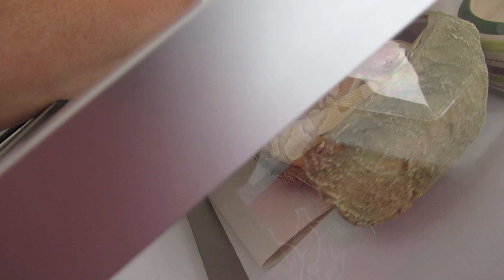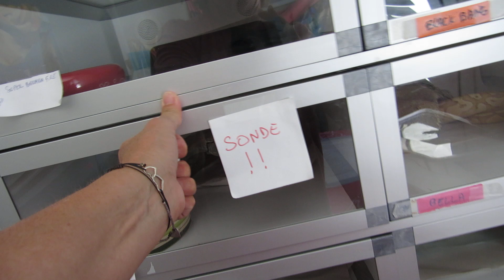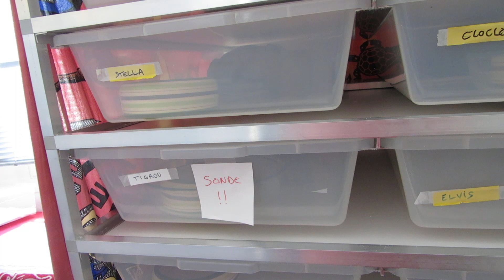Pythons régius Serpent de mon cheptel partie 2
Merci d'être si nombreux à me suivre et à m'encourager…!
Voilà la suite de la présentation de mon cheptel avec détail des pythons qui partent de la maison et ceux qui restent… Il ne reste que deux pythons à la vente… N'hésitez pas à me contacter sur ma page Facebook : Pythons regius...